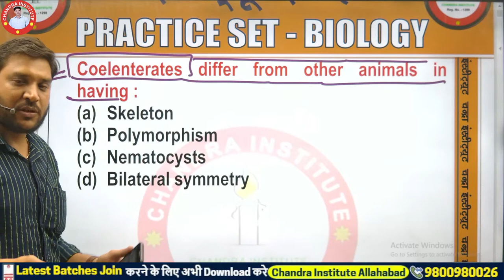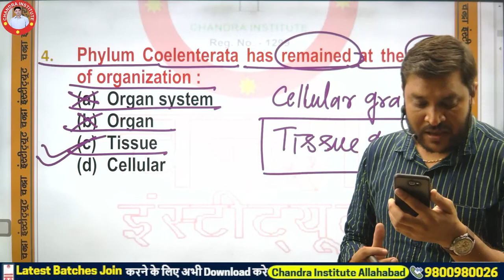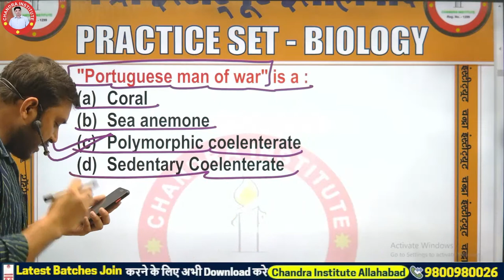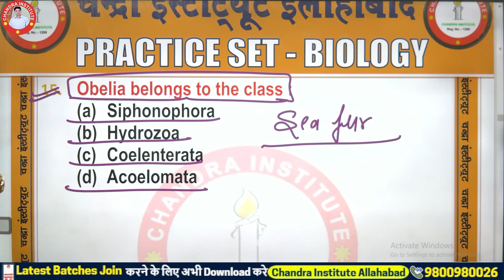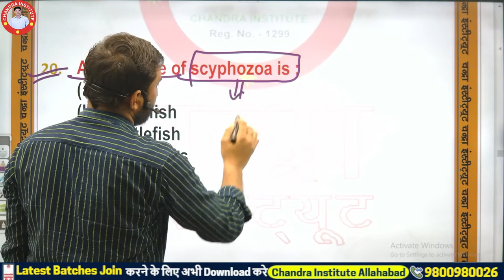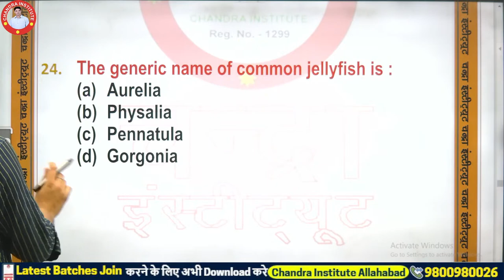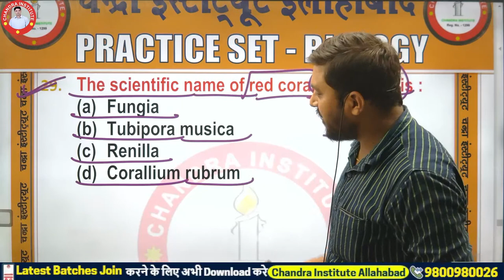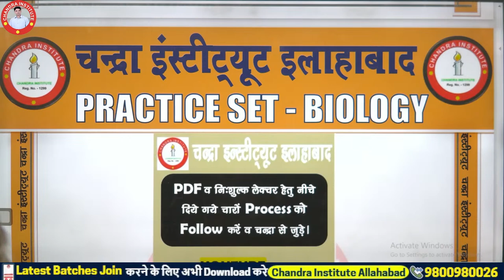UP TGT PGT Biology 2022 | TGT PGT Biology Practice Set 11 | जीवविज्ञान By Rajeev Sir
UP TGT PGT Exam 2022 Biology Classes | TGT PGT Biology Practice Set 06 | जीवविज्ञान By Rajeev Sir
UP TGT PGT Biology 2022 | BIOLOGY | TGT PGT Biology Practice Set 07 | जीवविज्ञान  By Rajeev Sir